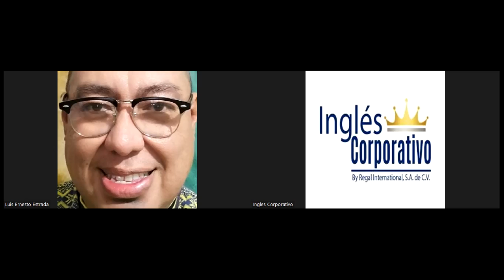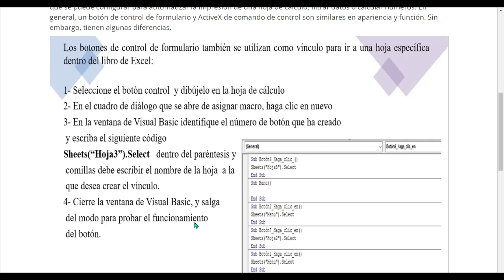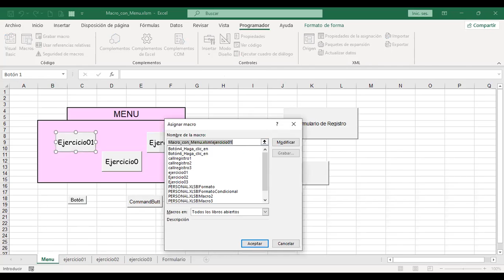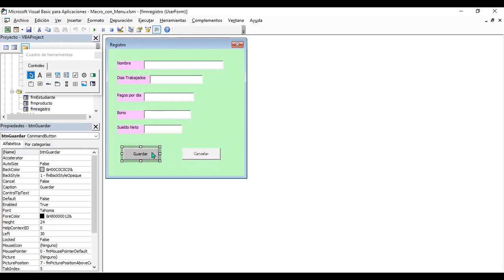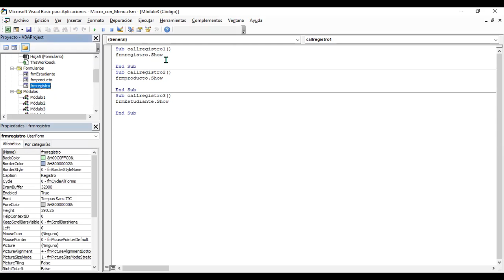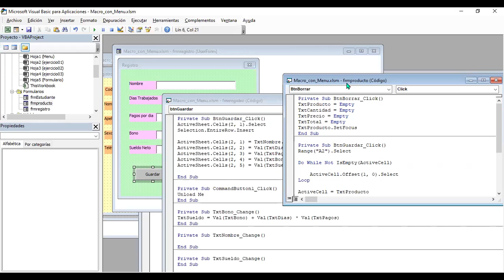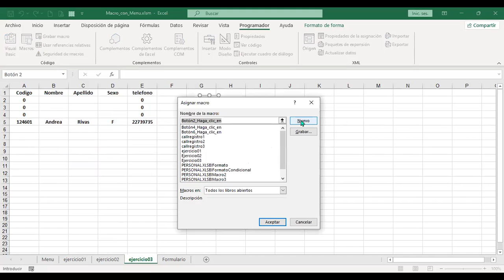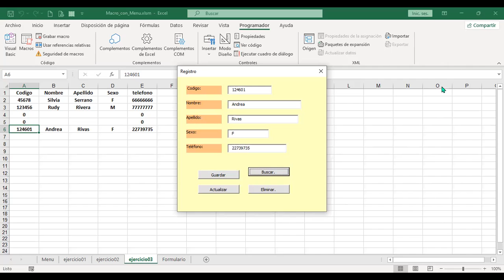Inglés Corporativo – Sesión #15 - Controles en Formularios